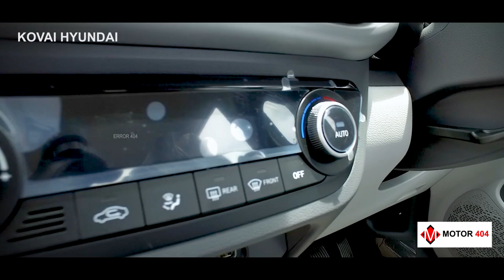Hyundai Grand 10 NIOS - SPORTZ DRIVE REVIEW Review in Tamil | Motor 404